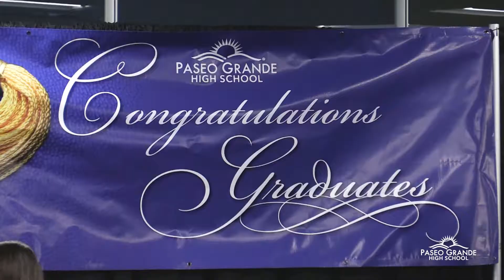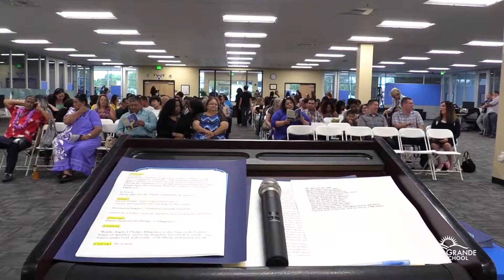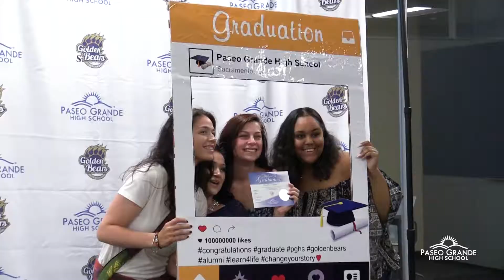(5/30/2017) Sacramento 2017 Graduation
Congratulations to our Sacramento Graduates!